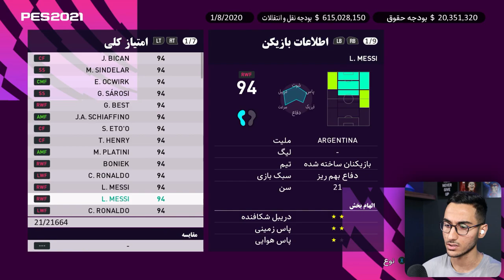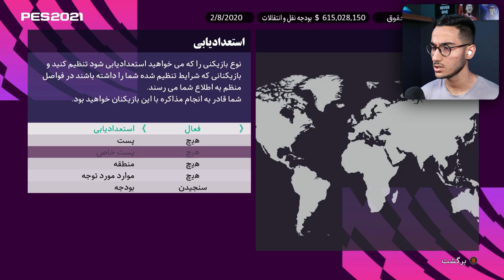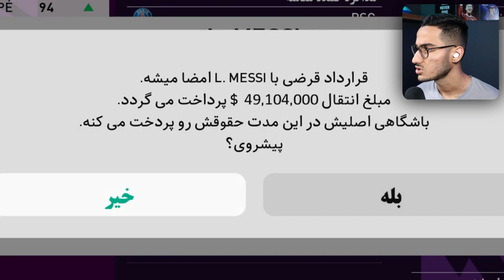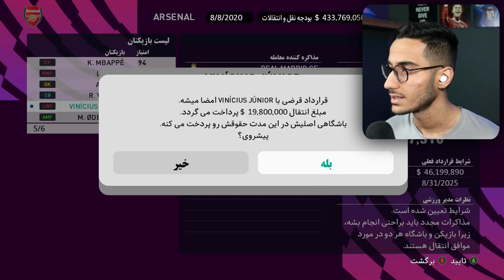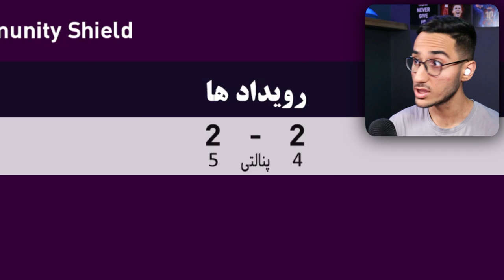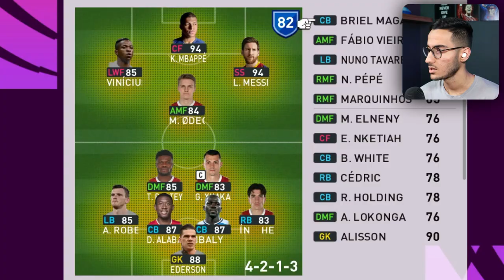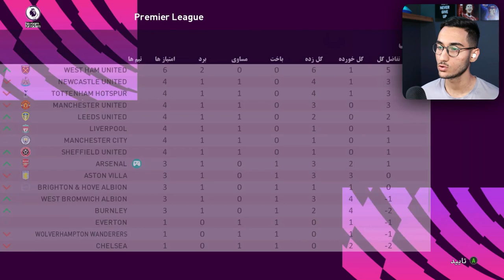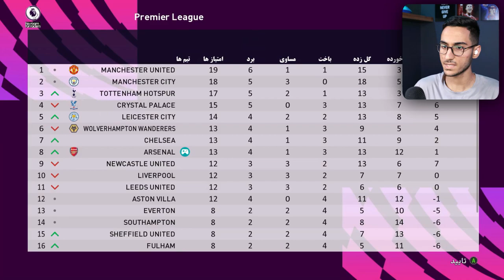چالش نجات ارسنال توسط گواردیولا در PES 21 🤯🔥😍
آرسنال ، نجات ، ارسنال ، گواردیولا ، نجات ارسنال